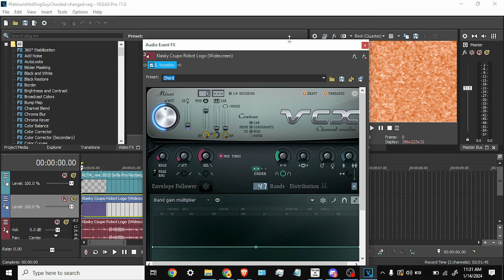How to make: PlatinumHotDogGuyChorded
for @semasityByMF171

Plugins required: IL Vocodex

Effect by Me/KCTA_vee